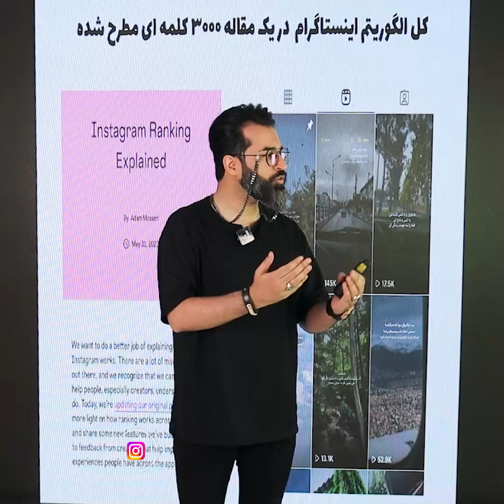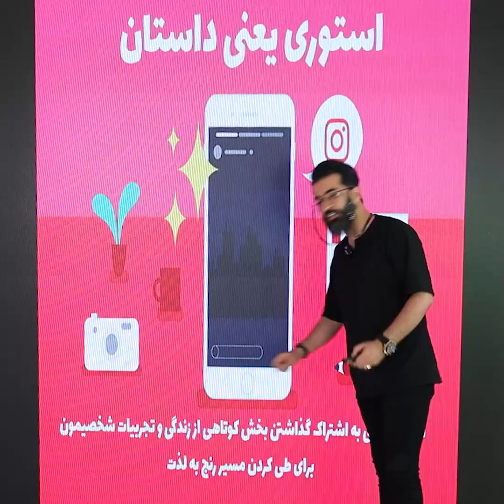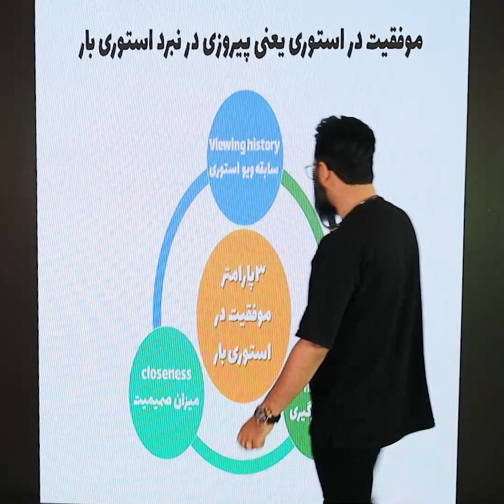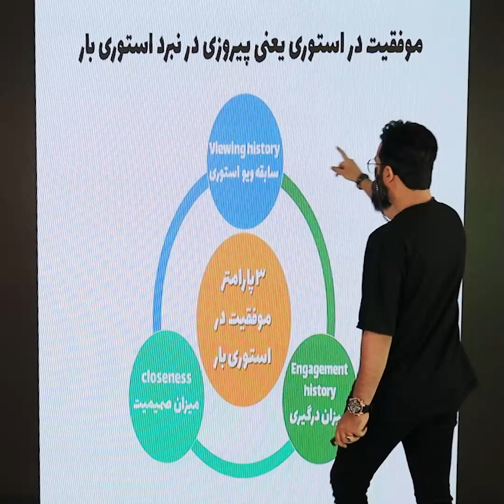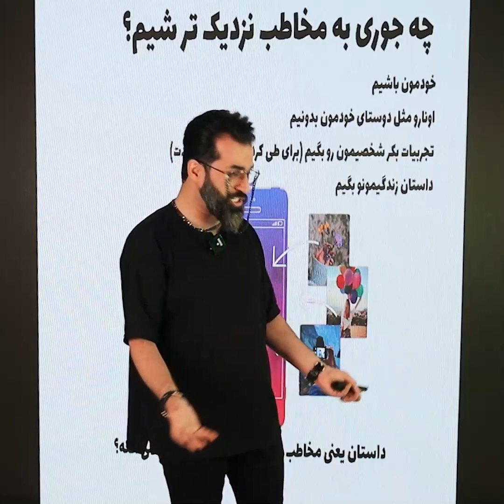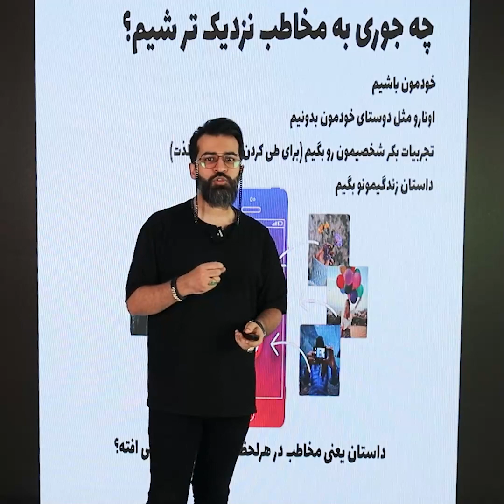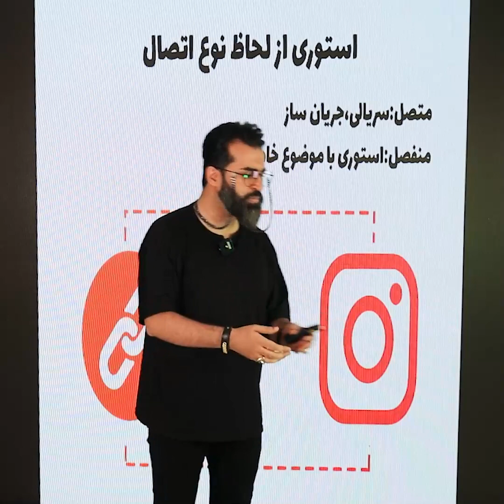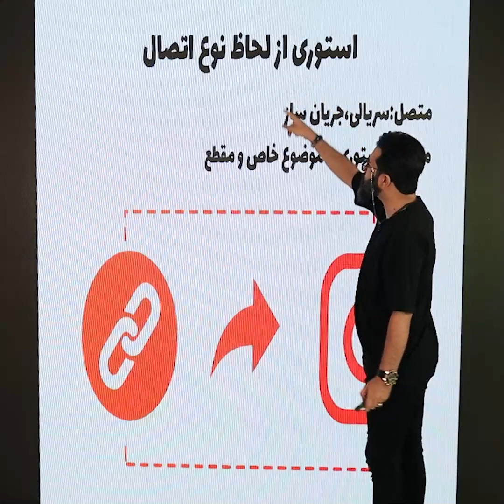بخش اول جلسه سوم اینستاگرام پیشرفته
✅آیدی کانال رسمی محمّد بصیری👇
@mohammadbasiriآموزش اینستاگرام

افزایش فالوور اینستاگراماینستاگرام مارکتینگ